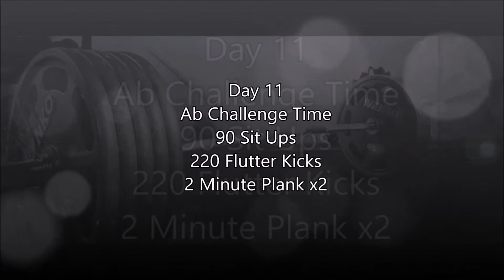Banded Bench Press Decline Press Ab Day 11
Some more of my ideas on banding the bench press to build more speed and explosiveness. Also, threw in some decline dumbbell bench press because, hey, it's been a while. Ab challenge still kicking strong.

Follow Me on Instagrm @michaelolivella

Video editing via Microsoft Movie Maker

The "EvilOlivE" character copyright of Michael Olivella. Please do not use without written permission from Michael Olivella. Thanks!